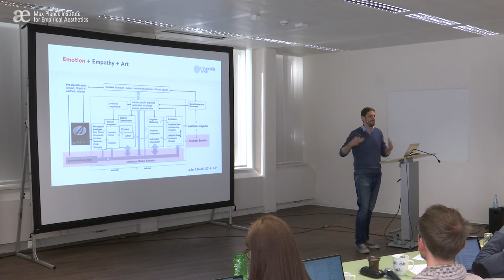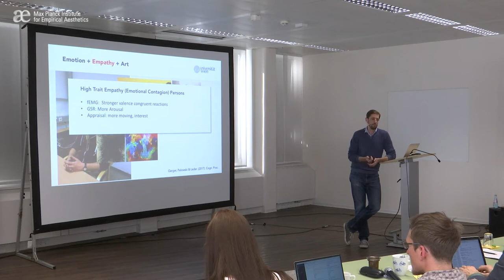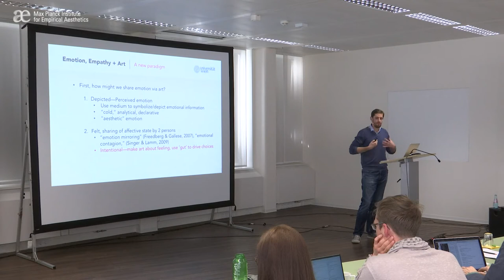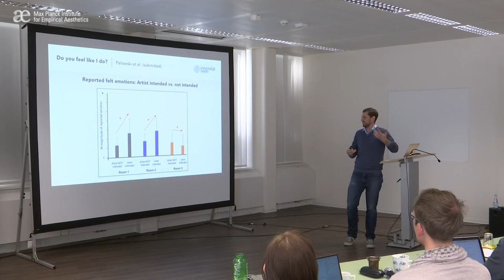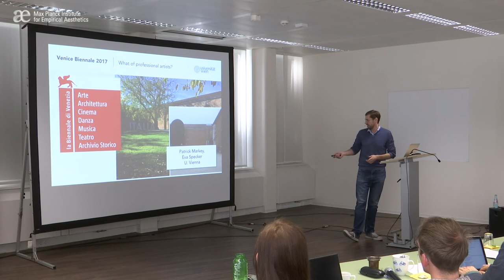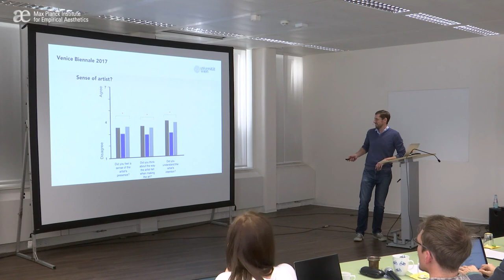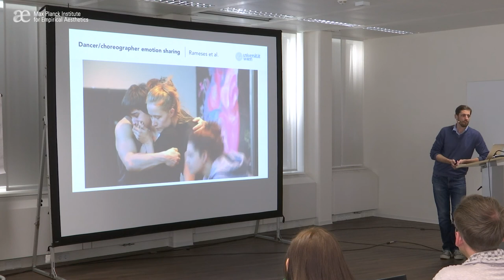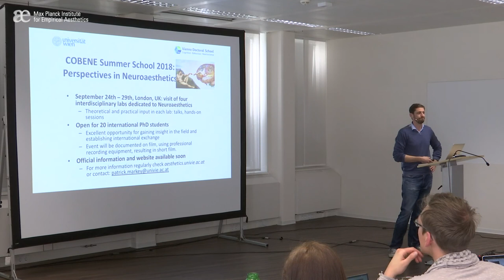VisNa 2018 Talks - Matthew Pelowski